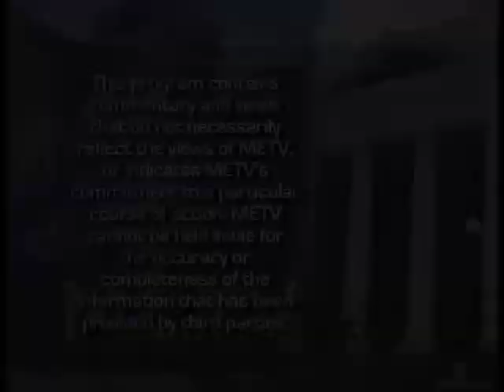Up Close - Bill DeYoung - "Phil Gernhard- Record Man"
This video is about Up Close Bill DeYoung